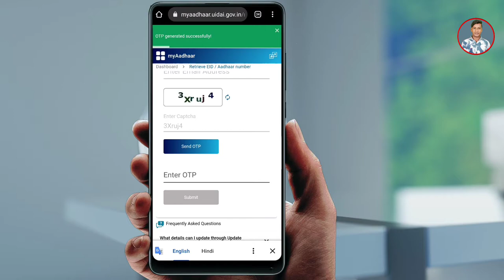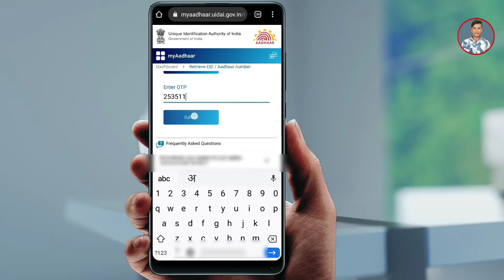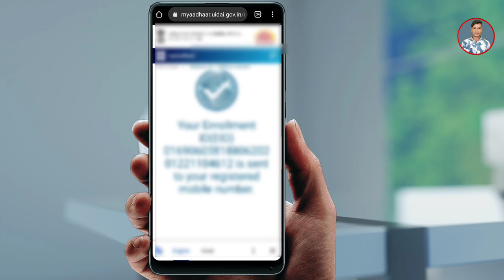aadhar card enrollment number kaise nikale | aadhar card enrollment number ! Aadhar Enrollment ID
aadhar card enrollment number kaise nikale | aadhar card enrollment number  ! Aadhar Enrollment ID . es video me aap sabo ko batane wale hai  ki enrollment number aadhar ka kaise nikale. नाम से आधार कार्ड  का enrollment ID कैसे निकाले

 Yono sbi app ka password nikale